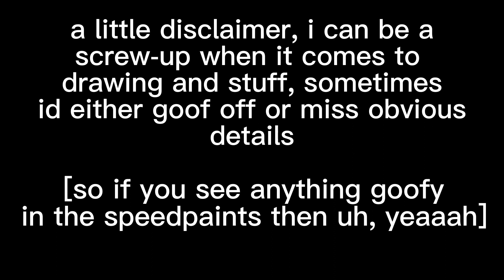some speedpaints of shuichi and kokichi [DESC]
yo yo yo! its like 4:30 am but thats fine
ANYWHO i hope you guys enjoyed the drawings as much as i had fun making em, ill definitely make more in the future :]

im sorry for being so inactive too, my vacation ends on the 24th of august though
this shall be. the longest month of my life

anyways im gonna doodle kokichi and shuichi more HAHAHAHAHA
shares are appreciated, these actually took me a while to perfect hahah